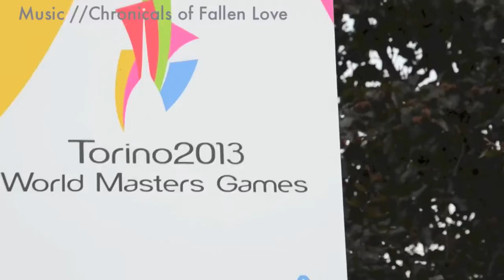Ivrea World Master Games